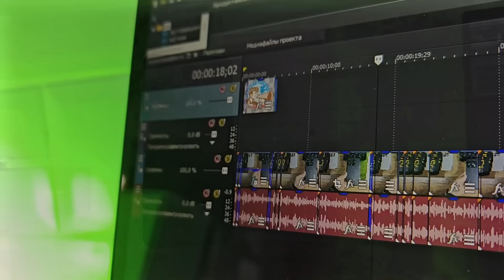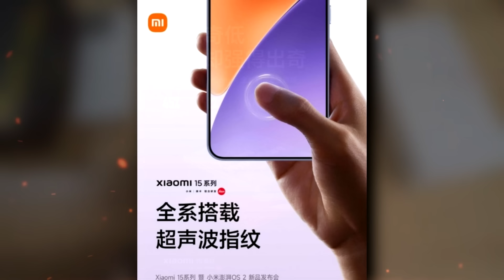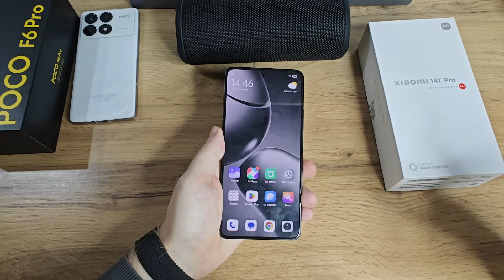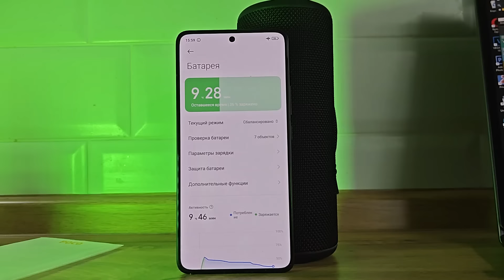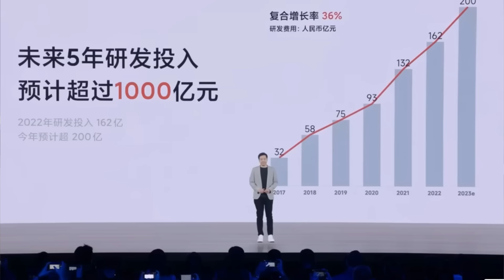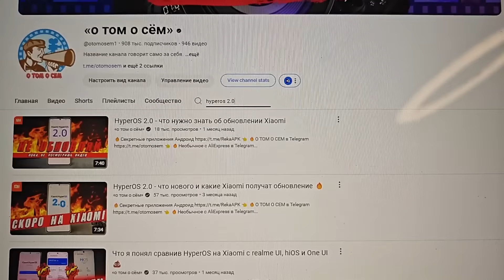Презентация Xiaomi 15 и HyperOS 2.0 за 5 минут🔥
Презентация Xiaomi 2024 года это крутые новинки, флагманский смартфон Xiaomi 15 или Xiaomi 15 Pro, новый планшет Xiaomi Pad 7, операционная система XyperOS 2.0 и много других гаджетов Сяоми умные часы и наушники Xiaomi. Обо всем об этом, в сегодняшнем видео Презентация Xiaomi 15 и HyperOS 2.0 за 5 минут!